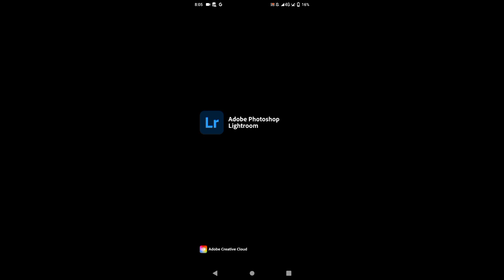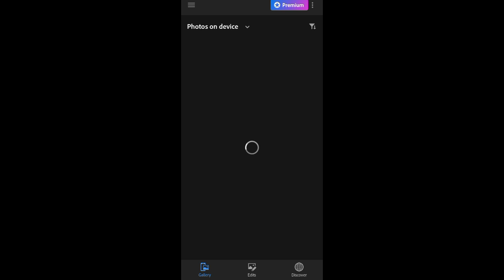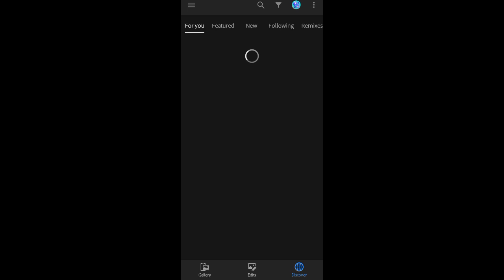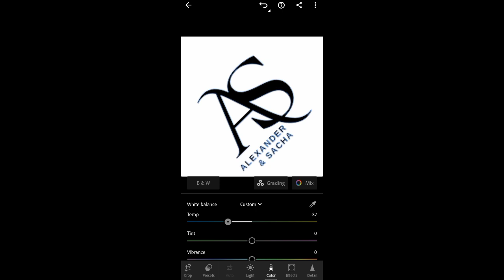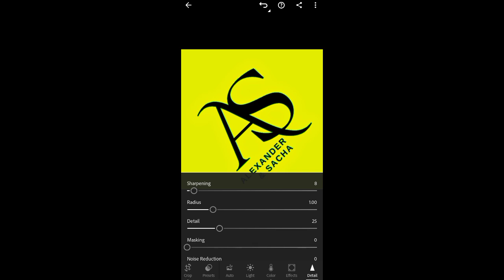Adopt Photo Shop || How To Use And Download Step by Step